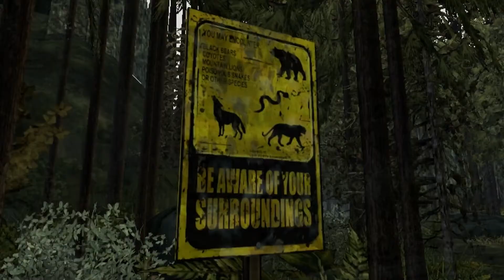The Walking Dead Season 2 - Episode 1 Part 2 - Alone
Clementine is now alone..